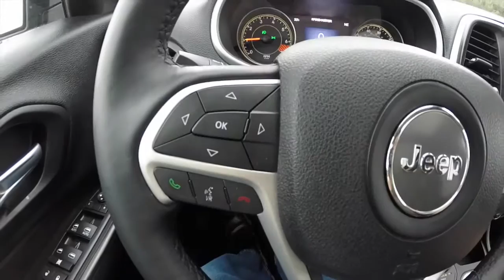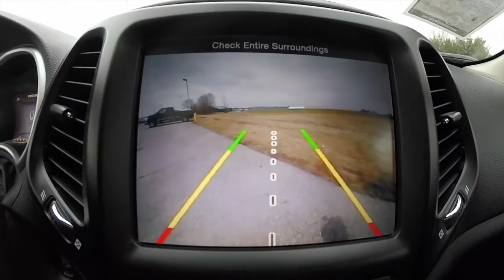2014 Jeep Cherokee Trailhawk|P10083